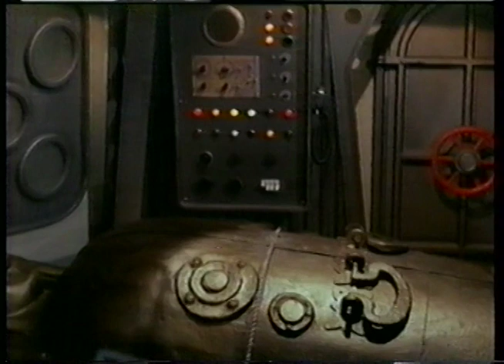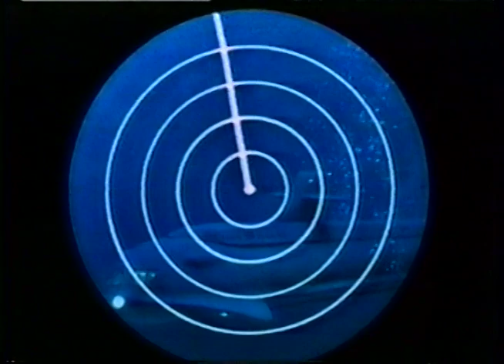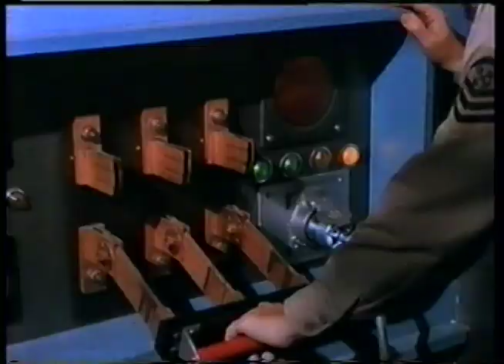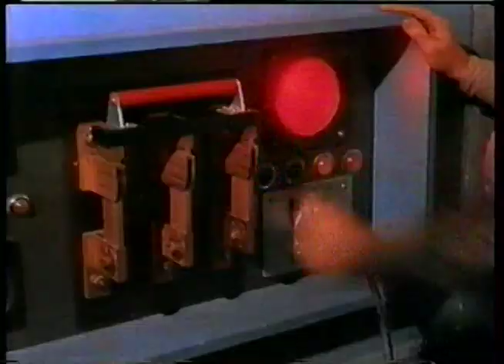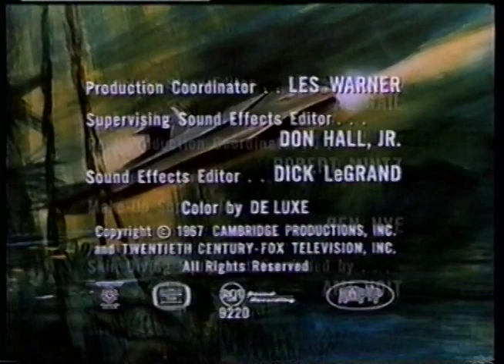Voyage to the Bottom of the Sea S03E20 The Mummy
This one is by request (forgive me for not remembering who). This is one of my favorites from the third season, mostly for the music and Basehart's tongue in cheek 4th wall breaking in the final minutes. While Bernard Herrmann usually gets most of the credit for music from "The Day the Earth Stood Still" there are a number of different scores here. My favorite piece is over the episode titles. The cue is "Crisis Past" from "The Rains of Ranchipur" composted by Hugo Friedhofer. And contrary to some reports, not a note of "The Egyptian" was used in this or any episode. "King of the Khyber Rifles" and "Garden of Evil" is heard a lot, though.